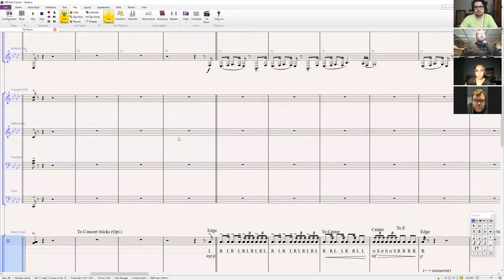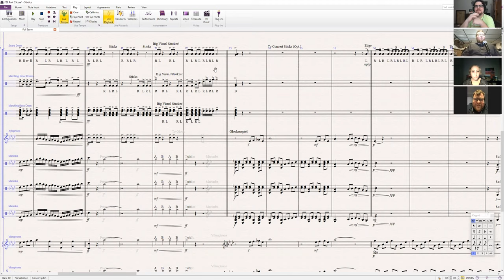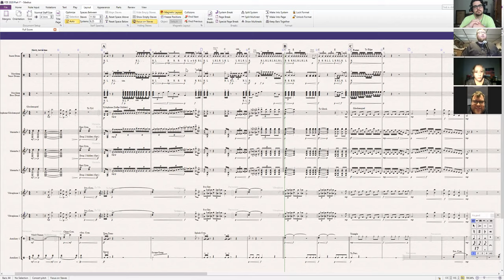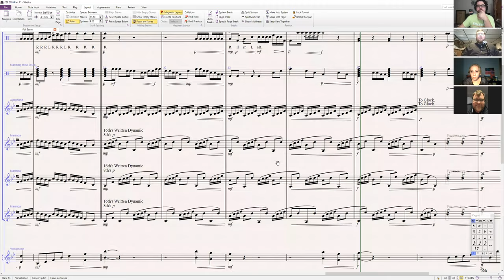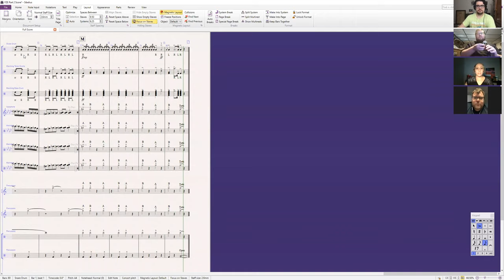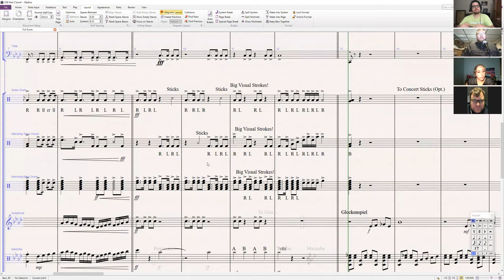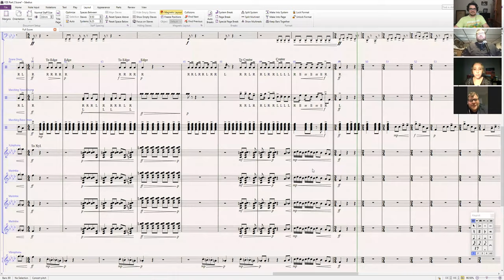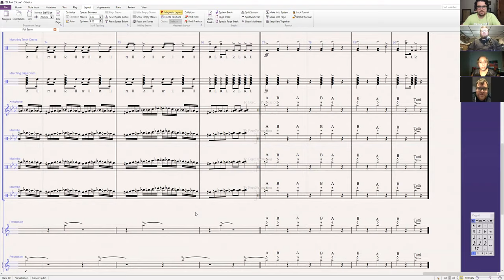Design Details episode 4- Percussion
MED percussion arranger Jeff Larch shows us his progress on an upcoming Fall production. Listen to Jeff discuss his process, what he values most in percussion arranging, and how he sets his students up for success.